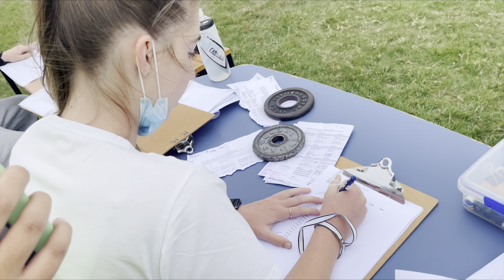Ngā taonga o ngā toa tournament.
Last term we hosted our first Ngā taonga o ngā toa tournament. This was a junior school event that our students had been preparing for in their PE classes over the past 5 weeks.

Check out the awesome video by Deputy Head Girl, Tavenisa, capturing the amazing house spirit!